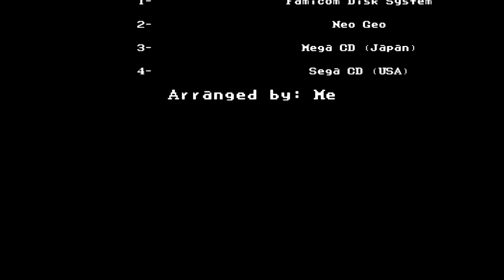Videogame Music Remixes/Console BIOS Boot-up Screens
I wanted to do something different for a change regarding doing remix of games, so I did some remixes of some of the coolest BIOS boot-up themes of some consoles, in this case from the Famicom Disk System, Neo Geo, Japanese Mega CD and the American Sega CD.

I also added fake warning screens for some extra laughs from my side. :)